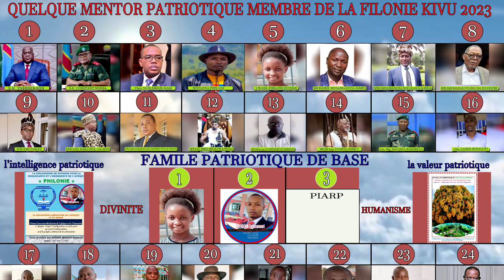FILONI KASHAKI HYMNE 2015-2024 Vidéo Officielle by Niyigena Emmanuel